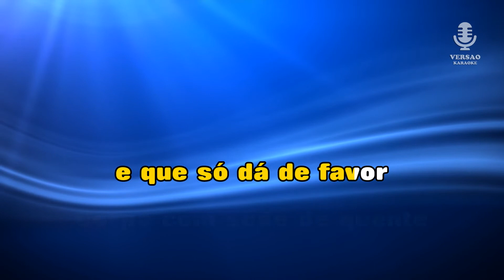♫ Demo - Karaoke - MORENA - Tiago Bettencourt